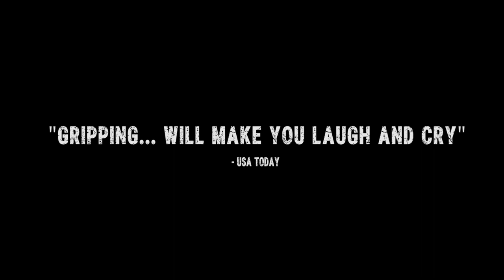MVP Trailer (2022) Pat McAfee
The official movie trailer of MVP with Pat McAfee and from producer Sylvester Stallone